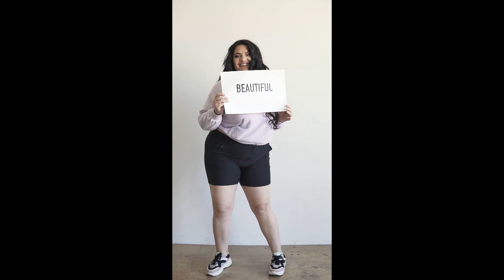Lunes 24-07-23 | Inspiración Diaria | La Importancia del AMOR PROPIO.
🌟 La Importancia del  amor propio 🌟
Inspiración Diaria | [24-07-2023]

¡Bienvenidos a "Inspiración Diaria"! En esta edición del lunes 24 de julio de 2023, exploraremos un tema esencial: "La Importancia del Amor Propio". Acompáñanos en este viaje de reflexión y aprendizaje sobre cómo el amor propio es fundamental para alcanzar la felicidad y bienestar en nuestras vidas.
Descubre cómo conocerse a uno mismo, tener claras nuestras metas y nunca perder el rumbo son pasos cruciales para amarnos y valorarnos como merecemos. ¡No te lo pierdas y encuentra la inspiración que necesitas para crecer y amarte cada día más!

¡Bienvenidos a mi canal, Vicentillo TV Show en nuestra sección de Inspiración Diaria! Aquí encontrarás inspiración diaria, motivación y contenido positivo para crecer y alcanzar tus metas.

¡Gracias por tu apoyo y nos vemos en el próximo video!

Vicentillo TV Show / Autor: Alexander Sosa